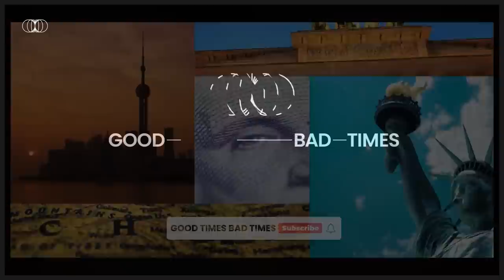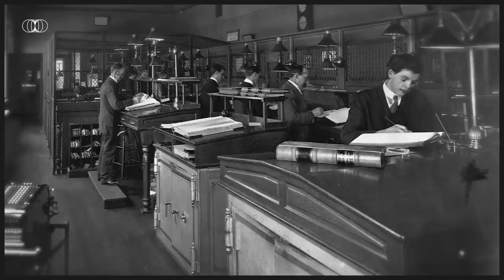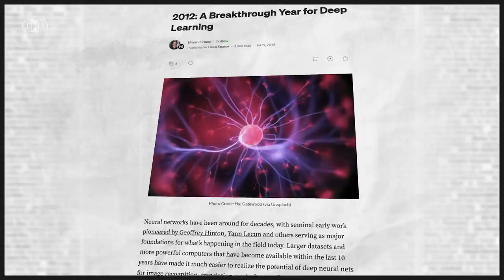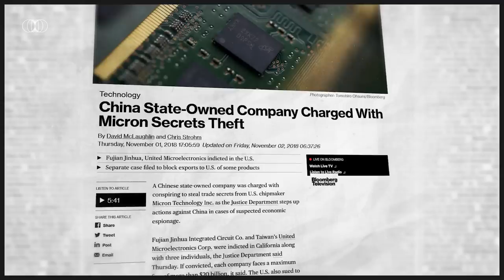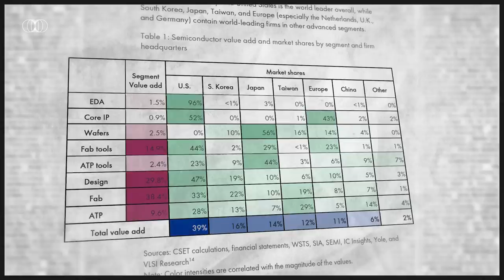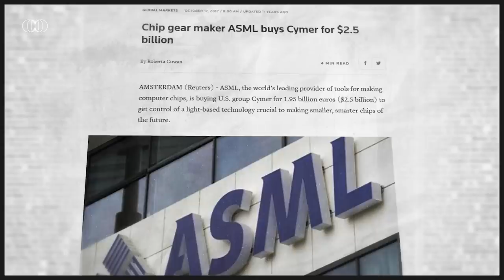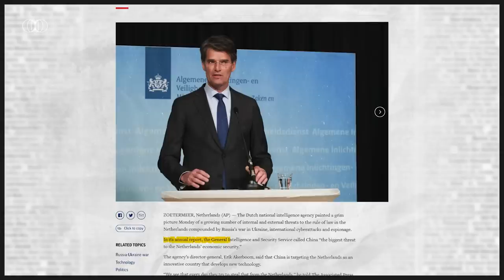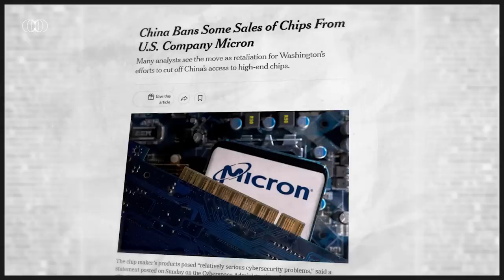The War for AI & Chip Supremacy is Underway.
📚 "Chip War" by Chris Miller

Analysis: Leszek Bukowski - expert in machine learning and large language models - twitter
Video production: Łukasz Szypulski
Voiceover: Hubert Walas

Marcin Kamiński